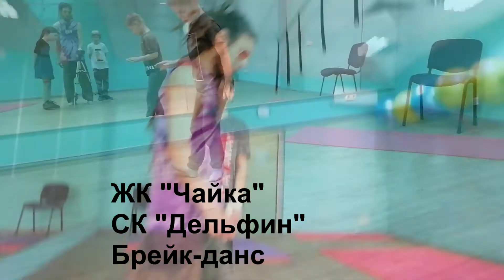Ученики 2-е видео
Жк Чайка